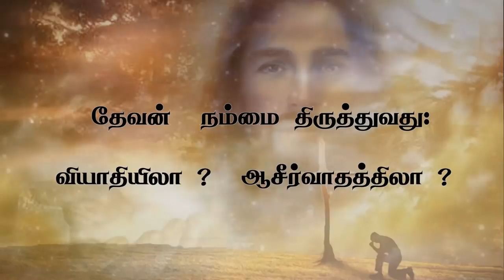"தேவன் நம்மை திருத்துவது: வியாதியிலா ?ஆசீர்வாதத்திலா? ” July 8th Promise with Bro.D.Jestin(DD1640)